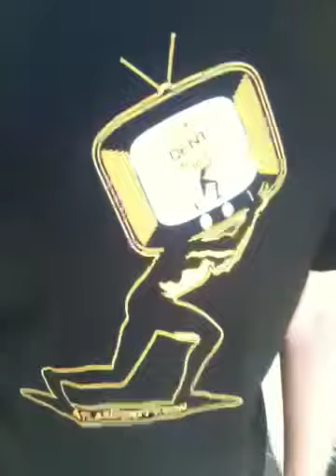Hank levitates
Atlasdenttv.com